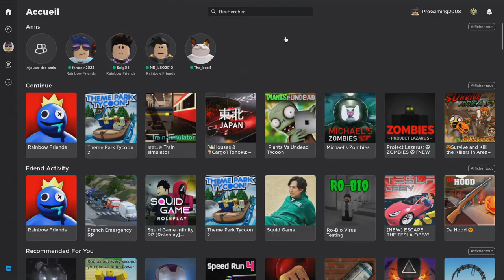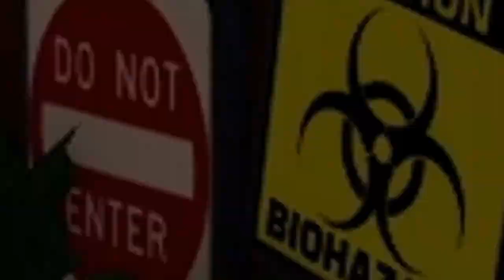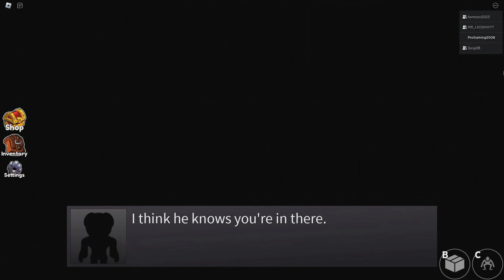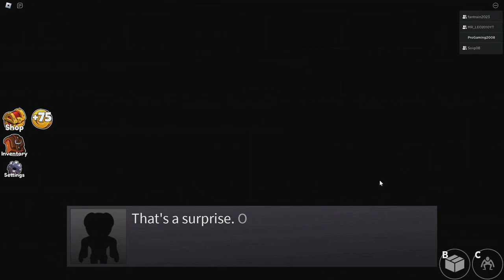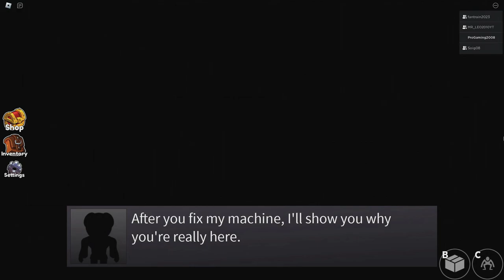CES ENFOIRÉS VEULENT NOTRE PEAU A MORT! - Roblox (Ft. Train ferrovipathe, Soig, Léo2010)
Salut les amis, c'est ProGaming2008 et aujourd'hui on se retrouve sur une nouvelle vidéo sur la première vidéo de Roblox ! Restez jusqu'à la fin car ça va être du lourd.

Configuration de mon PC gamer :
Processeur Intel Core i5 9400-F 2.9 GHz
Carte graphique NVDIA GeForce GTX 760
8 Go de RAM DDR4
Windows 11 Pro 64-bit
2 graveurs DVD-RW

Configuration de mon PC portable :
4 Go de RAM DDR3
Windows 7 Pro 64-bit
1 graveur DVD-RW LightScribe

Configuration de mon PC rétrogaming :
4 Go de RAM DDR2
Windows Vista Home Premium 64-bit
Windows 7 Home Premium 64-bit
2 graveurs DVD-RW
Disque durs 160 Go + 1 To
Marque Acer